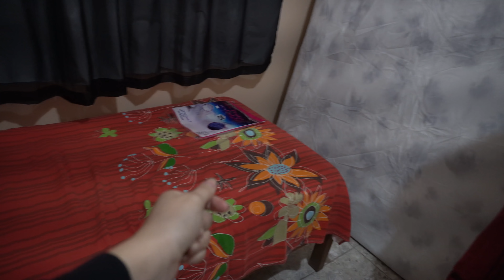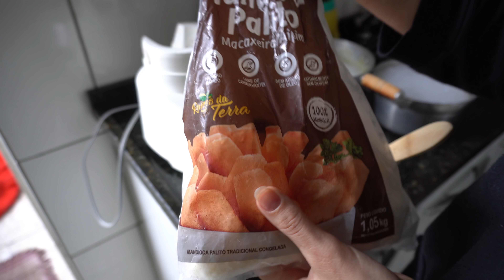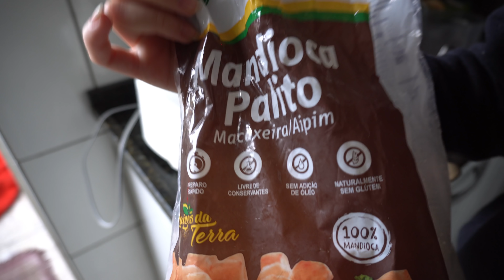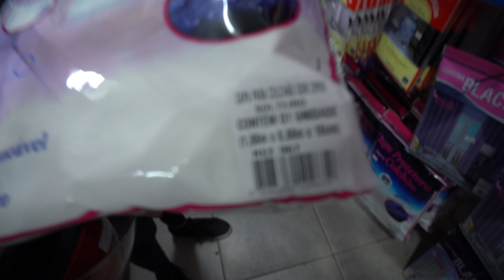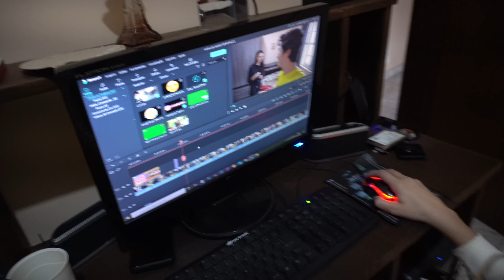NOSSA ROTINA DESSA MANHÃ DE SÁBADO